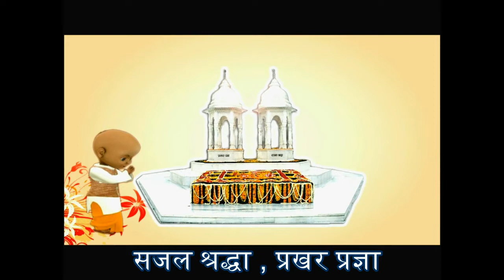26 Jan 2014 Cultural Celebration Aisa desh hai Ab ke baras By DSVV Sanskriti Kalaa Group film by awg